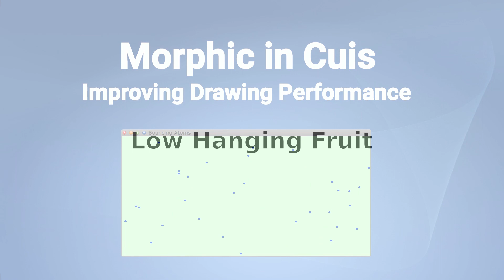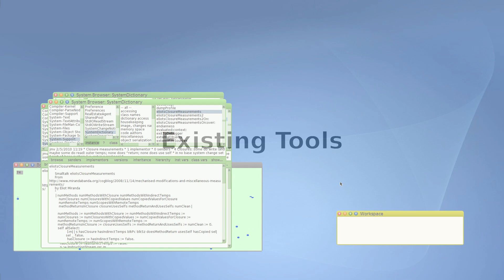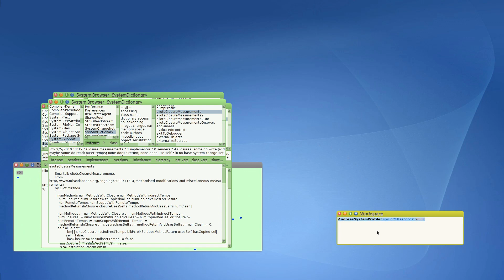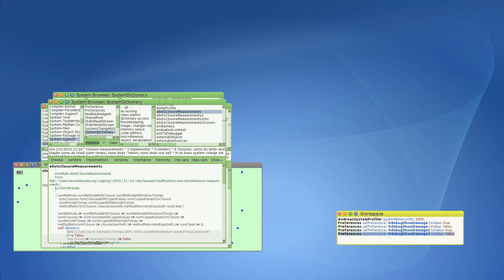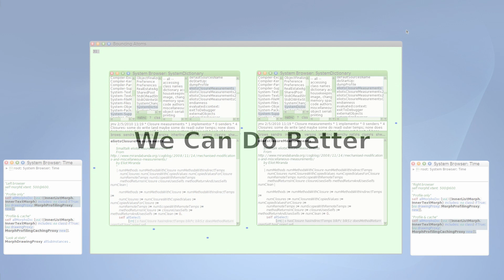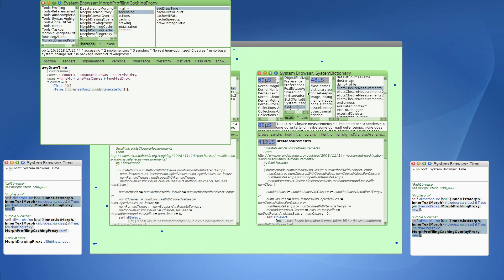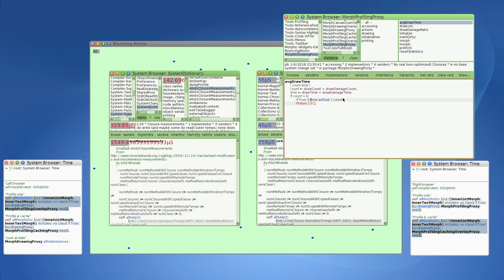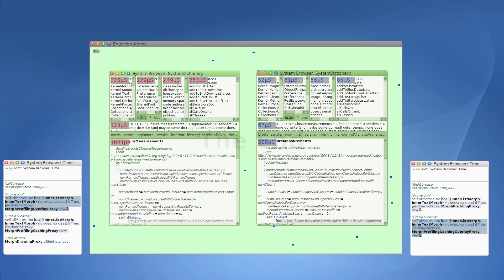Morphic drawing performance and injectable drawing proxies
This video presents a new approach to Morphic drawing debugging/profiling/experimenting in Cuis (Squeak) and an example of how caching could significantly improve drawing performance with at least some Morphs.  Also presented is a quick survey of existing tools that are used for development of Morphic applications specifically, and Smalltalk code more generally.